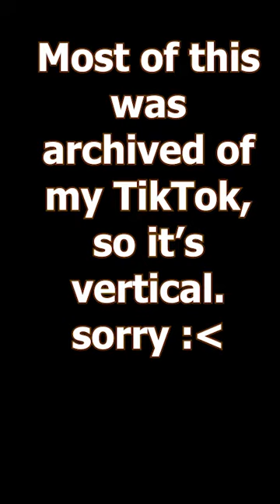1 Year Of Fursuit Making! (2020-2021)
As of February 22nd, When this video was planned to go up, it had been exactly 1 year since I started making fursuits. The journey has been incredibly fun, and I hope you join me for the years to come!

I do not own the blue and yellow dog character, rainbow raptor character, or the black and white with a mood character. If you want to make art of them, i have no say in the matter

I swear the dutchie from the last clip is so clean irl-- im so happy with him! He is by far the best suit ive ever made, and i can't wait to take him outside!